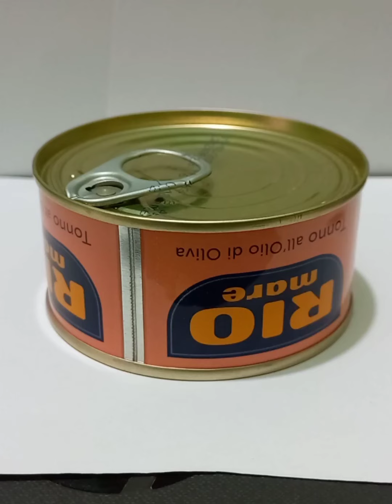Every food I ate in my life part 1🤤